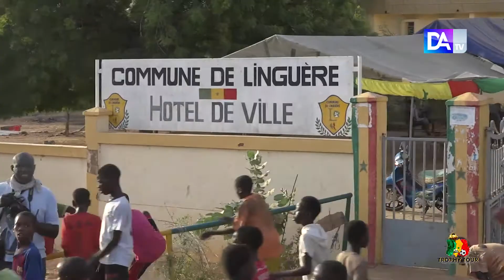Aly Ngouille Ndiaye : « À Linguère et Dahra, les jeunes manquent d'infrastructures sportives...»